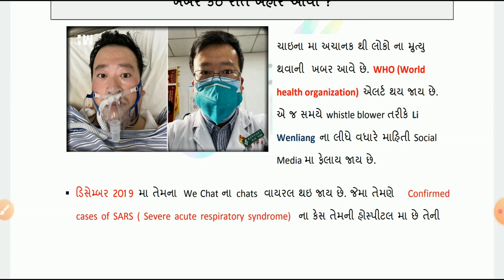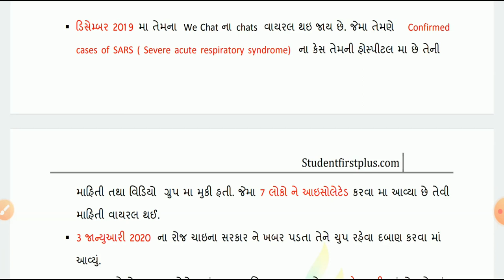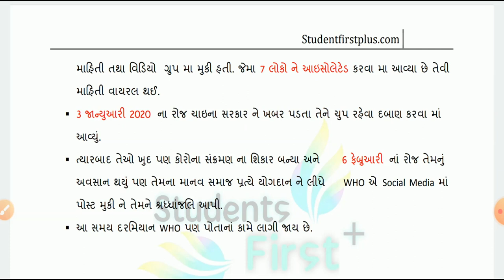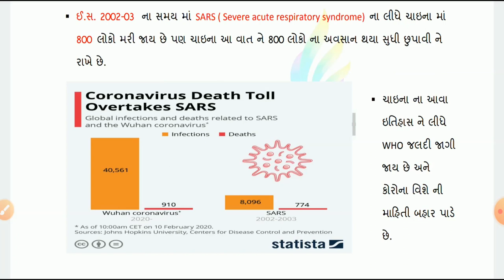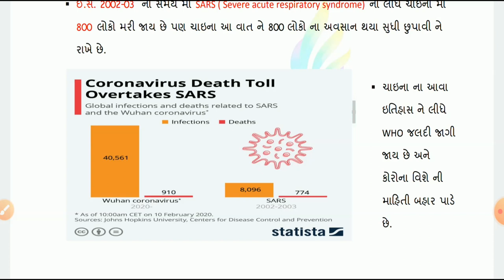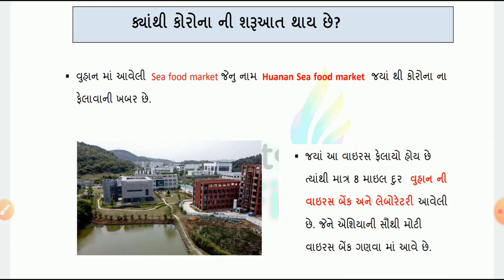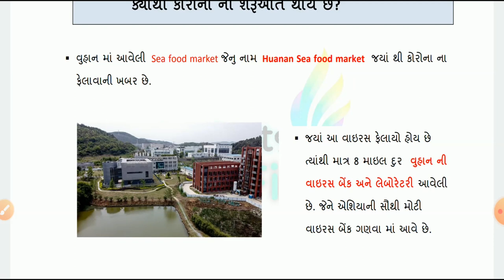All about Corona | coronavirus vishe ni badhi j mahiti | most imp | part -1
Lecture 2

corona virus vishe ni mahiti
corona virus su chhe?
corona virus government exam mate
all about corona virus
corona virus